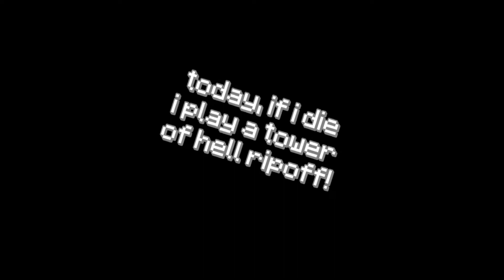If I DIE in TOWER of HELL.. I PLAY a RIPOFF?! / PzrrotHarry